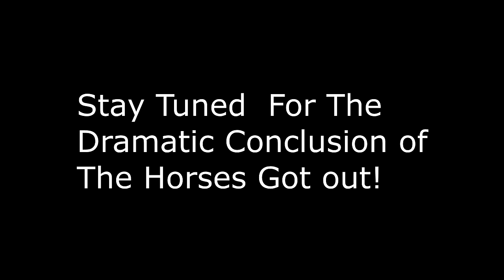The Horses Got Out....Terrifying!